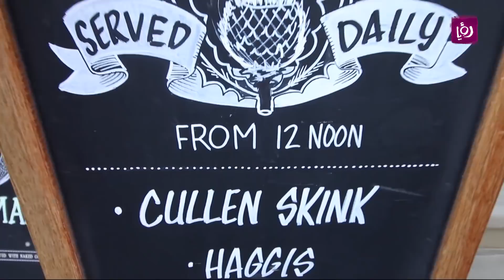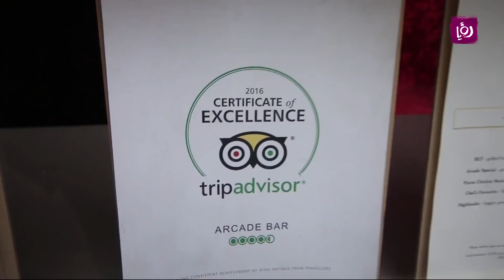الاكل الاسكتلندي والاحتفالات برأس السنة - أكل وسفر - باسل الحاج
عرض لانواع الاطعمة الغربية مع تذوقها بطريقة شهية جدا وكل حلقة من دولة في العالم.